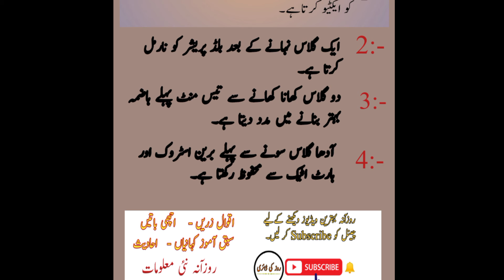Aaj Ki Achi Baat||Paani Pene Ke Sahi Auqaat||Rooz Ki Diary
اقوال زریں ۔۔ ❤️
سبق آموز کہانیاں ۔👉
اچھی باتیں۔۔👉
احادیث۔۔👉
اس کے علاوہ دین اور دنیا کی تمام اچھی اور منفرد باتیں سیکھنے کے لئے اس چینل کو سبسکرائب کریں روزانہ آپ کو نئی معلومات فراہم کی جائیں گی۔۔
اگر آپ روزانہ اچھی ویڈیوز حاصل کرنا چاہتے ہیں تو چینل کو سبسکرائب کر دیں جزاک اللہ۔۔